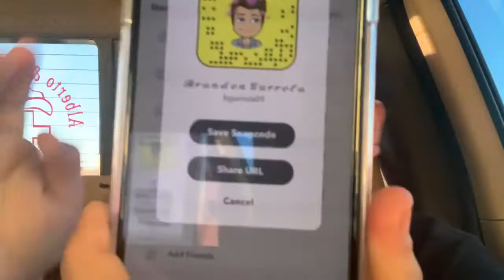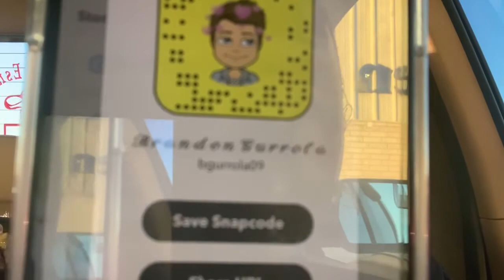A day in my life